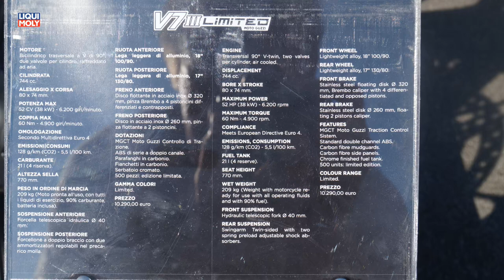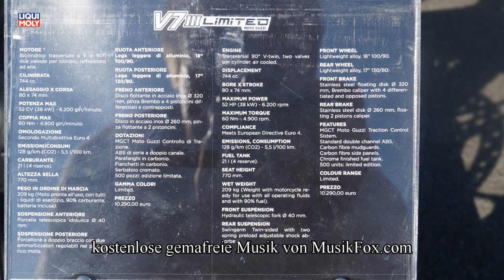Onlinemotor Moto Guzzi V7 III Limited Open House 2018 Mandello del Lario Moto Guzzi